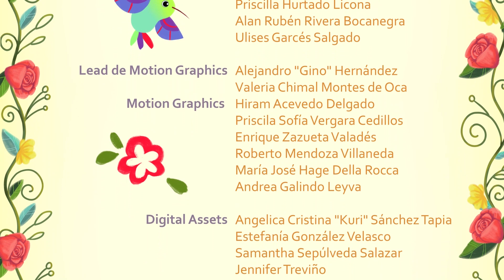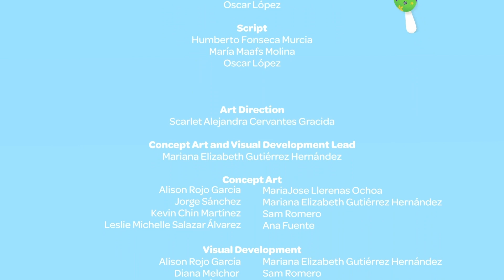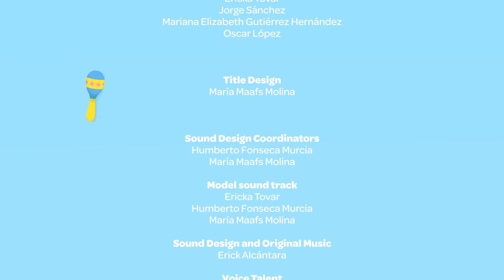Circle Time Stories: Friendship & Kindness for Kids 💚 | Noggin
There are lots of different ways for kids to show kindness and share love with friends that are near and far! In 'The Hummingbird's Tale', students can watch a photo travel between friends across the world before grabbing their instruments for a musical parade around the neighborhood or classroom in 'Marching Orchestra'.

Nick Jr.’s Noggin channel is the place to find personalized, interactive learning content for kids ages 2-6. Developed by early childhood educators and starring Nick Jr. favorites like PAW Patrol, Peppa Pig, and Bubble Guppies, Noggin helps kids prepare for learning and life with lessons in math, science, literacy, music, healthy habits, and more! Tune in weekly for ad-free preschool learning games, songs, activities, and fun show moments from the premium Nick Jr. learning app that educators and parents can trust.